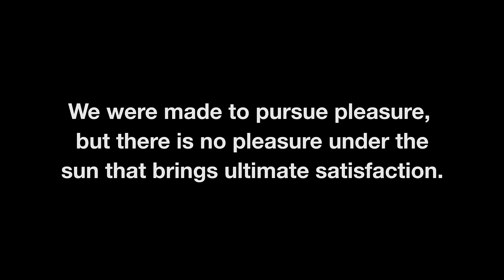Lecrae - I'm Turnt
Produced by RiTE Media Group
Directed by Steven C. Pitts
Edited by Kyle Dettman

"We were made to pursue pleasure but there is no pleasure under the sun that brings ultimate satisfaction."